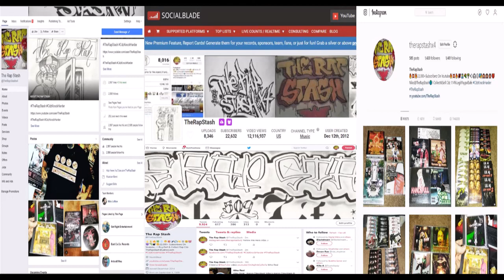Iceburg By OZ Ft Dubee & PSD (Prod. K-Lou)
Extra Records Presents
Ozone By OZ
916 Sacramento California Rap Album (1999)